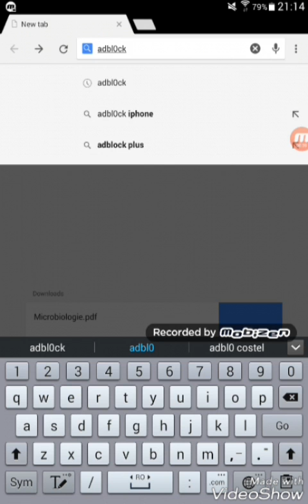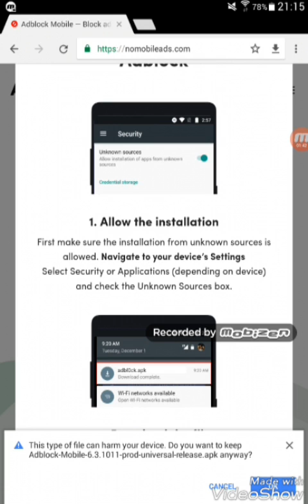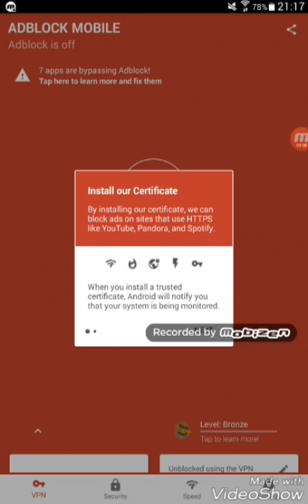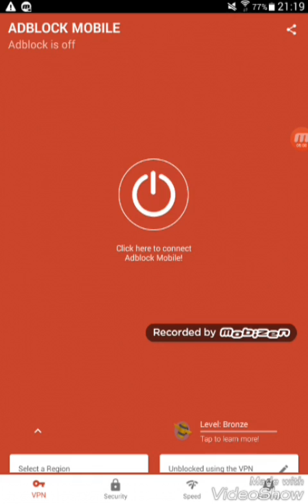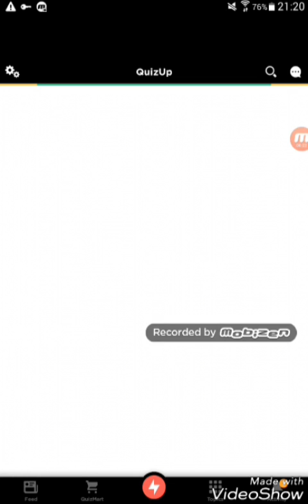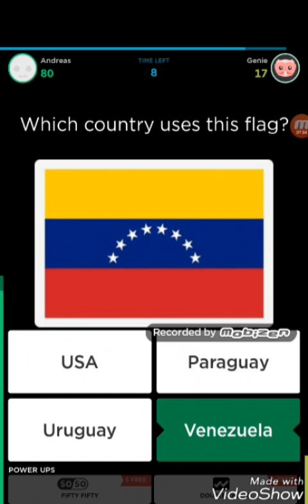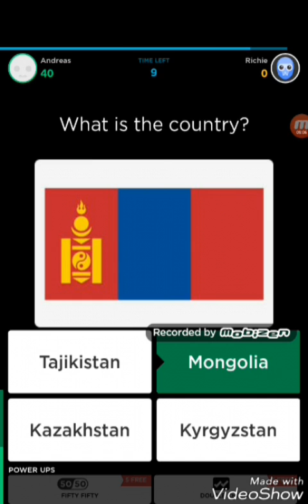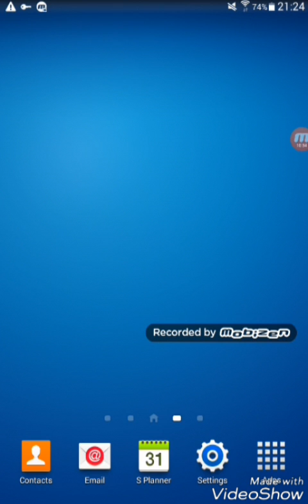How to get rid of ads on QuizUp without paying ad free version(link changed, check the bio)